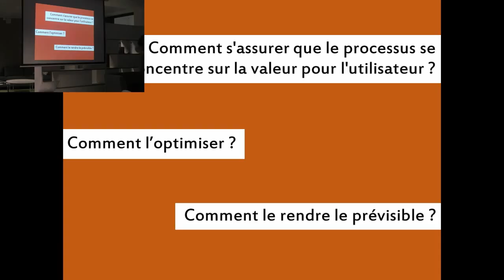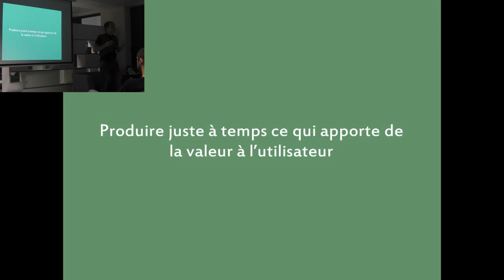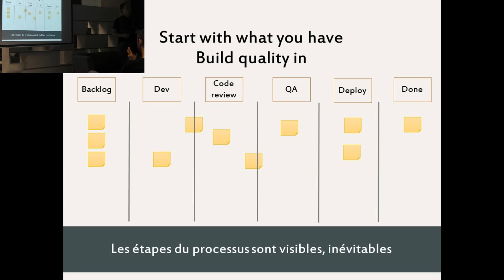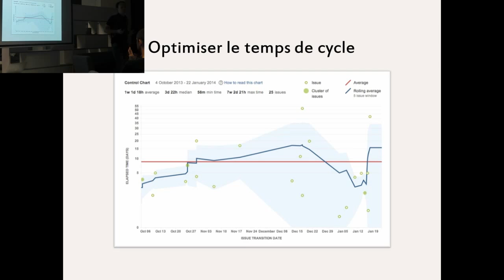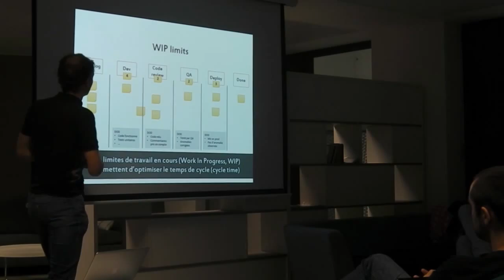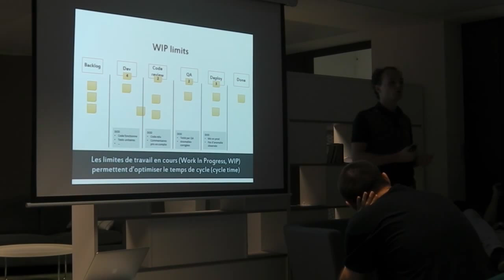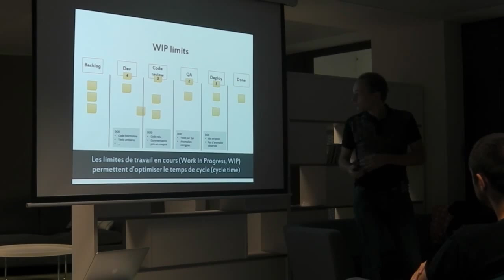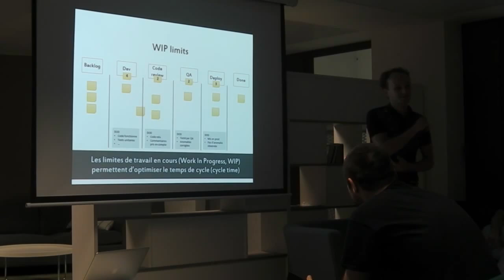[Humantalks][Paris][Oct2014]Gérez votre processus de développement avec Kanban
Gérez votre processus de développement avec Kanban par Antoine Roux (@antoine_roux)
Après avoir envahi l'industrie, le "lean", le système de management de Toyota, s'étend à tous les domaines d'activités.

Kanban est un système de gestion d'un processus de production, extrait du lean. Il a été adapté au monde du développement informatique. Il permet de produire "juste à temps" en lissant les charges de travail et en permettant de contrôler et d'optimiser le processus de développement.

Cette présentation introduira les concepts et l'intérêt de Kanban, basée sur 4 ans d'expérience.